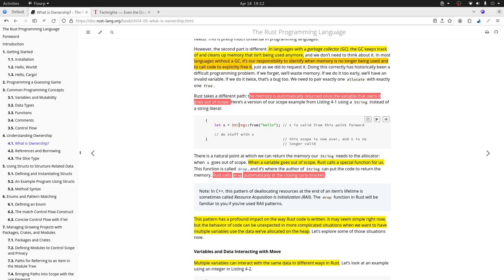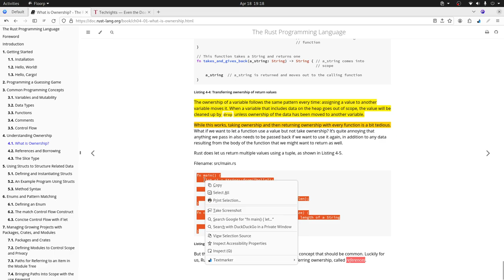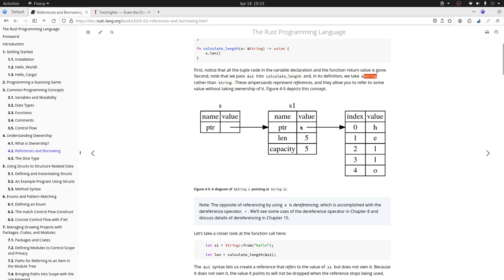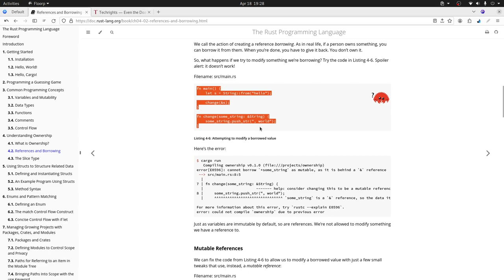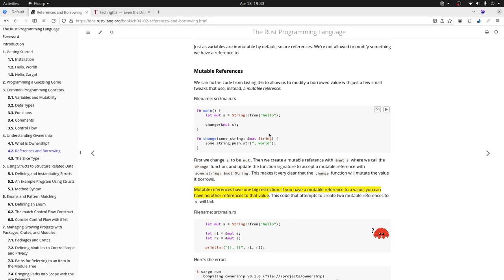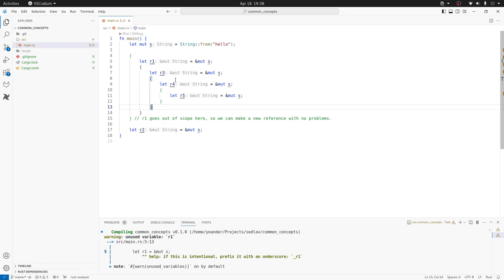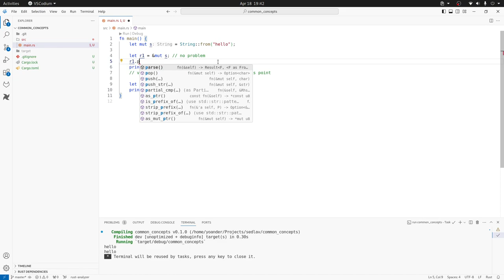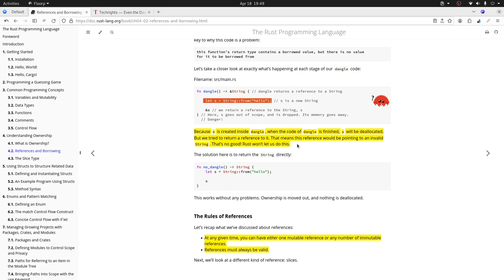Rust para Juniors - Referencias y préstamos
En esta entrega nos adentramos en conceptos avanzados de Rust: referencias y préstamos